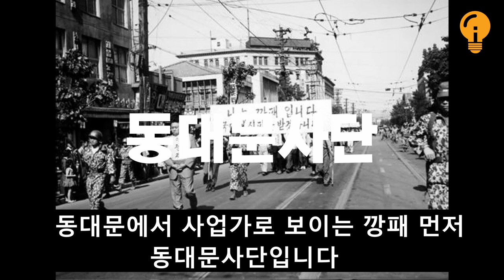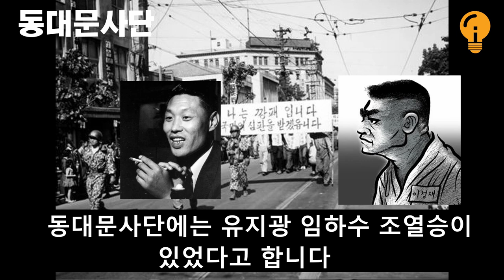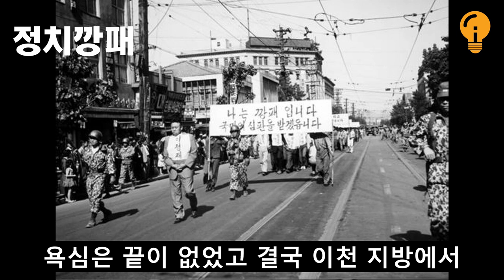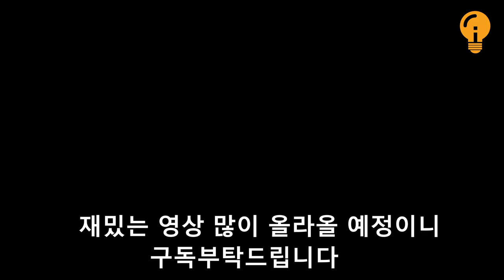깡패 이정재 싸움실력과 정치깡패 사형까지 인생이야기